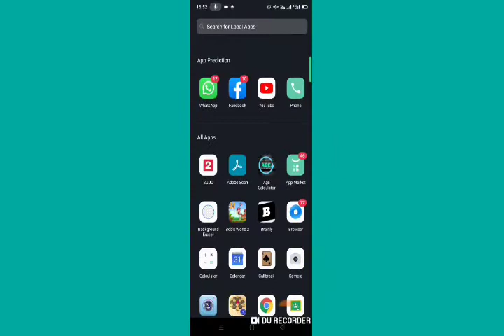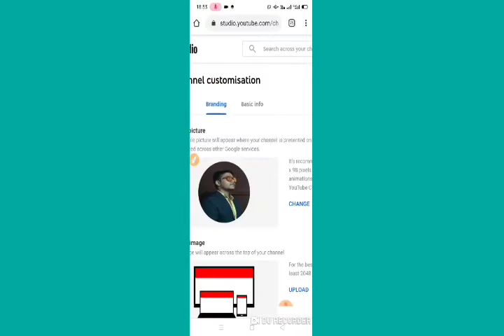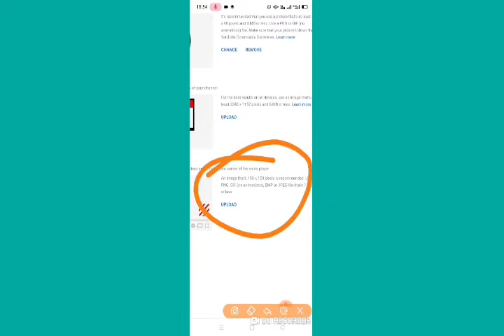YouTube video par logo kaise lagaye? video mai channel logo kaise lagaye ? 2021 TRICK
🔥Apne youtube video me apna logo kaise lagaye 2021 Trick ? अपने सभी वीडियो में अपने आप लोगो लग जाएगा.